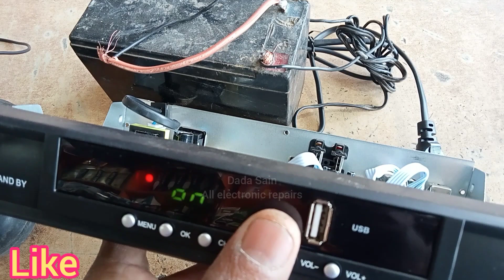Ali 3510c New Model 2023 Best HD Receiver Complete Details Dada Sain All Electronic Repairs